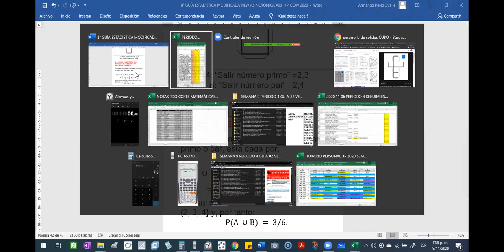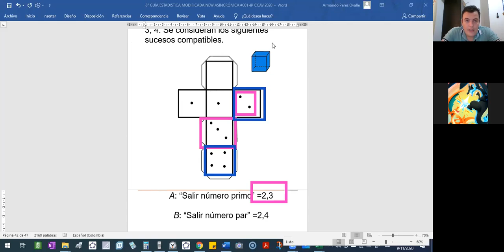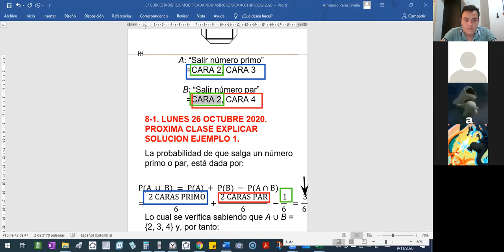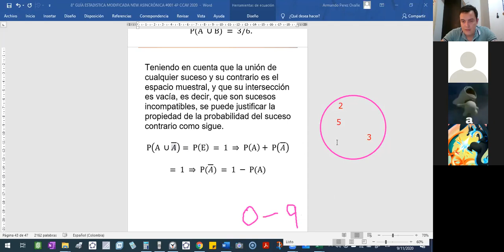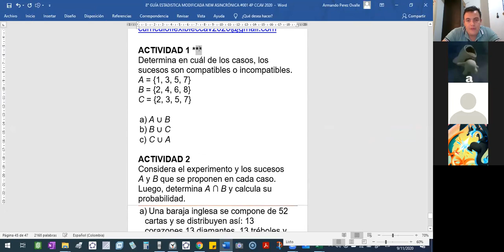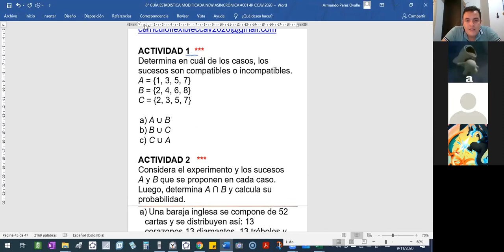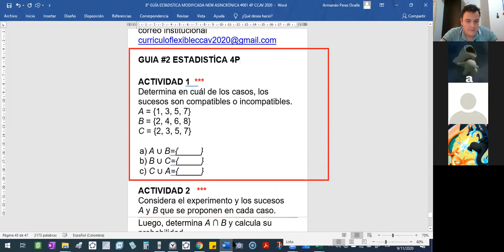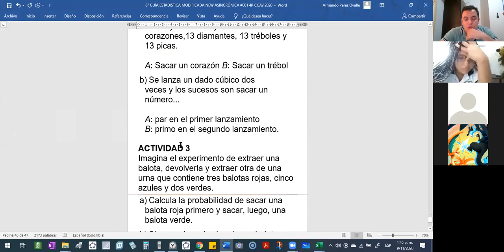2020 11 09 LUNES 801 ESTADISTICA 12 10 PM PARTE 2 DE 2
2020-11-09 LUNES 801 ESTADISTICA 12 10 PM PARTE 2 DE 2